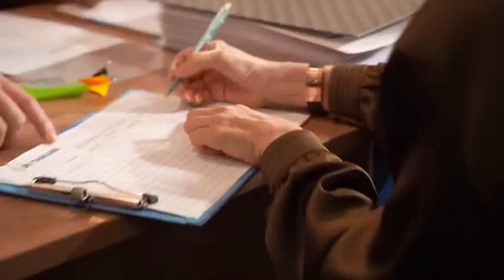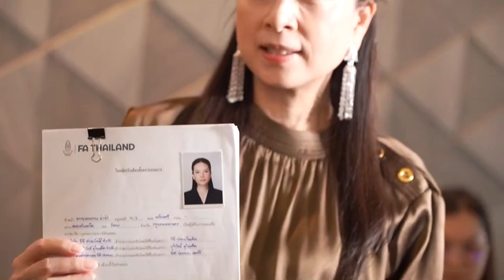มาดามแป้ง ที่เขาว่าเป็นว่าที่นายกสมาคมกีฬาฟุตบอลคนใหม่